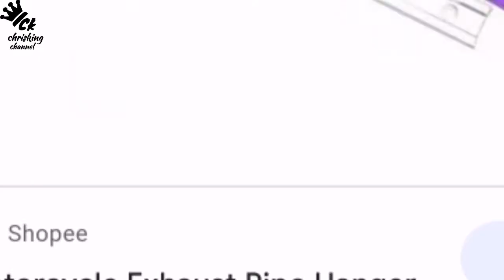DIY, TUTORIAL, PAANO MAGKABIT NGA MINI DRIVING LIGHT, GOLD RUNWAY, HONDA CLICK, DIY BRACKET...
Its a good day today mga ka idol,nais ko Lang share this video mga ka idol, nag search kase ako ng bracket ng mini driving kaso ang mamahal, kaya Nag DIY nalang ako, nasunod pa gusto kong pwesto, matibay kase di sa fairings nakakabit, at mura pa.
SHARING IS CARING MGA KA IDOL,